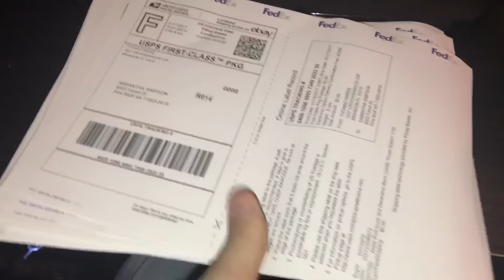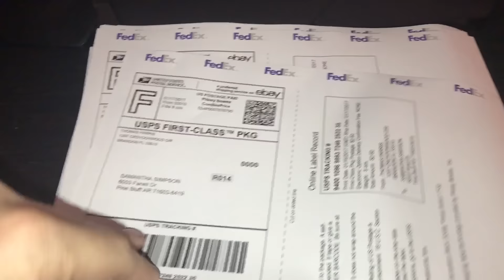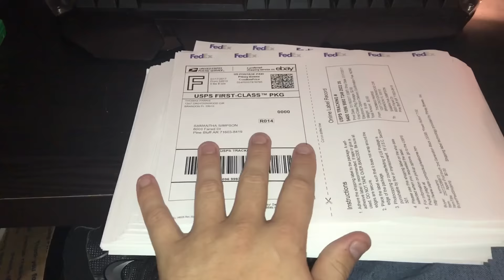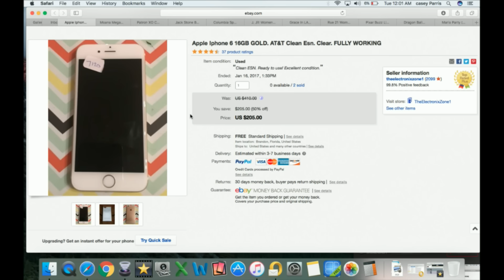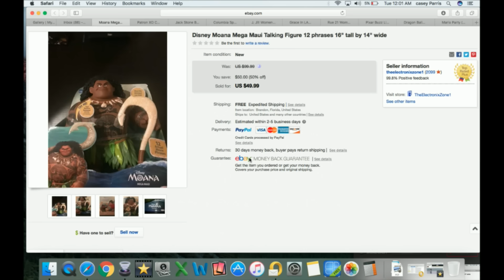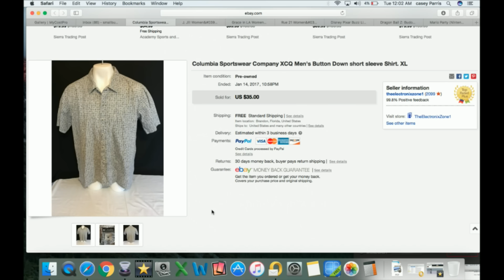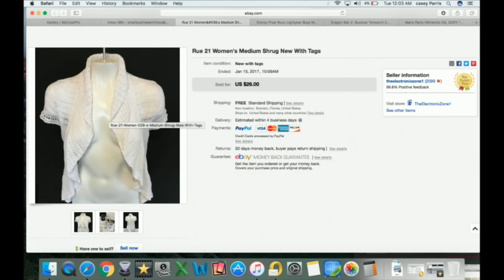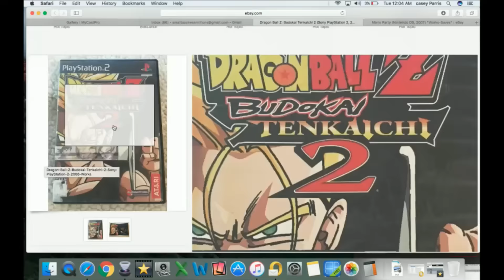What Sold on Ebay MLK Holiday Weekend. Moana, Iphone, & Mario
What we sold over the MLK weekend on Ebay.

Moana Retail Arbitrage doll sold, mario and other video games, clothing & an Apple Iphone 6

Rockstarflipper @Gmail.com

*Ebay/Amazon Equipment

Facebook.com/Rockstarflipper
Instagram.com/Rockstarflipper
Twitter.com/Rockstarflipper